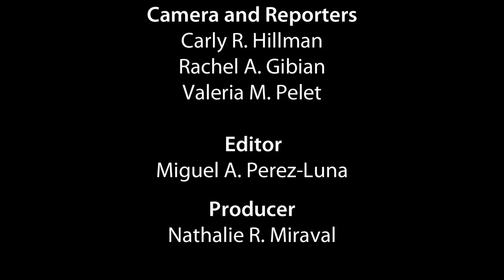Bros with Prose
In light of poetry month, FM writers ask Bros to eloquently read some poetry and prose. The recite the works of greater writers past, to provide viewers with entertainment that lasts.